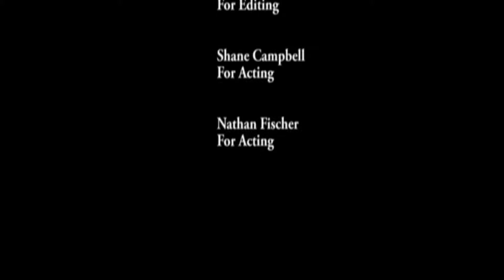The Highjack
Module 6b By: Nick Nathan and Shane